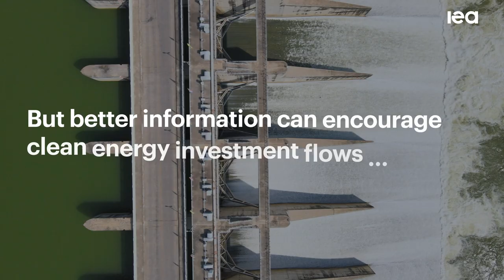How Cheaper Capital Will Help Emerging Markets Transition To Clean Energy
The Cost of Capital Observatory is an initiative from the IEA, the World Economic Forum, ETH Zurich and Imperial College London. The aim of the Observatory is to increase transparency in the energy sector and inspire investor confidence, especially in emerging and developing countries where data on financing costs is scarcer.

The Observatory is divided into three sections:

• A Dashboard that provides free data on the cost of capital for clean energy projects in emerging and developing economies.
• A section with Tools and Analysis to help governments understand and quantify the main underlying risks perceived by investors and financiers in each country.
• Case Studies with lessons learnt of how policymakers, together with the private sector, development finance institutions and other entities managed to mitigate risks and mobilise capital for clean energy sectors across the emerging and developing world.